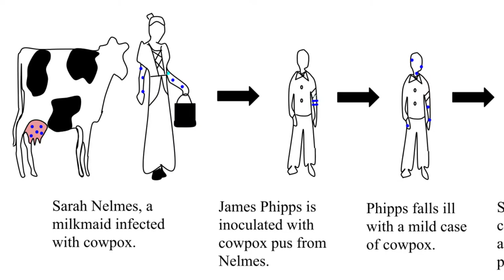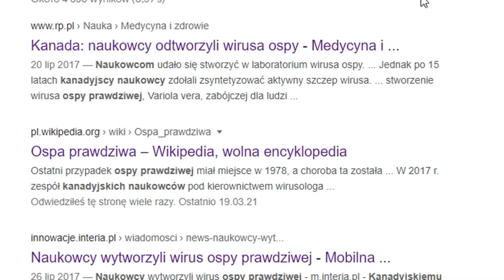Historia szczepionek [JAK TO?]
W XVIII wieku Edward Jenner przyczynił się do jednego z najważniejszych osiągnięć ludzkości. Jak do tego doszło? Zapraszam na odcinek!

Prowadzi: Barski
Spis:
0:00 - Wstęp
0:18 - Początki
0:42 - Brak postępów
1:11 - Eksperyment Jennera
1:46 - Wakcynologia
2:14 - Ludwik Pasteur joined the game
2:37 - Wścieklizna
3:22 - Powrót ospy prawdziwej?
3:55 - Zakończenie